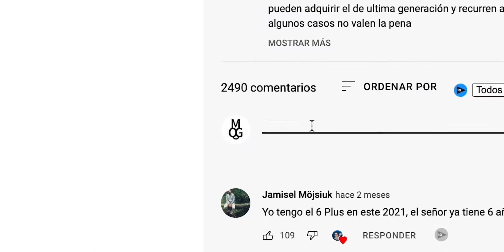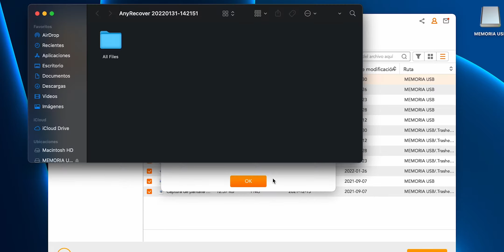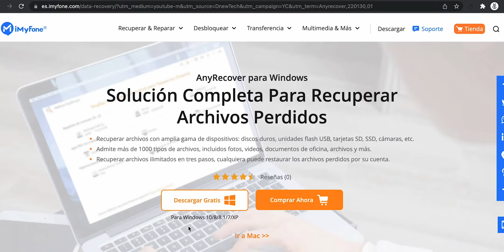COMÓ Recuperar ARCHIVOS Perdidos de PC O Mac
Temas relacionados:
Apple  iOS  iPhone  Mac  iPad  Noticias  iPhone recuperar archivos perdidos en windows  como recuperar archivos perdidos en mac  como recuperar los archivos que se pierden  como recuperar archivos borrados en mac